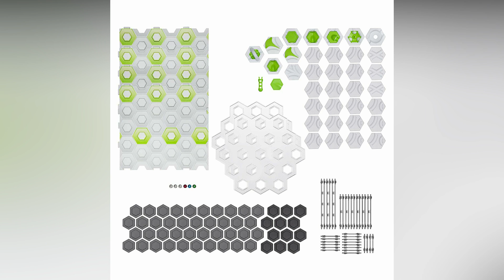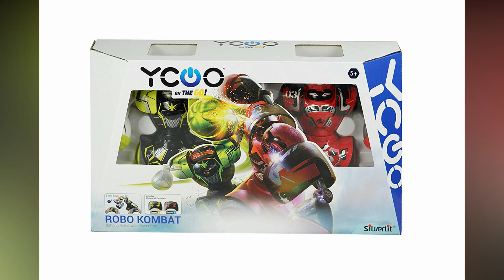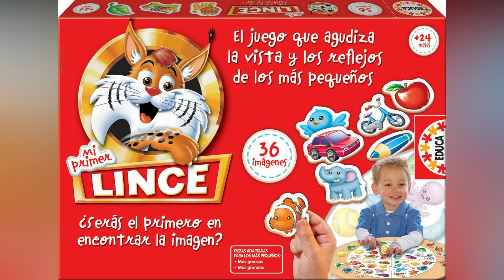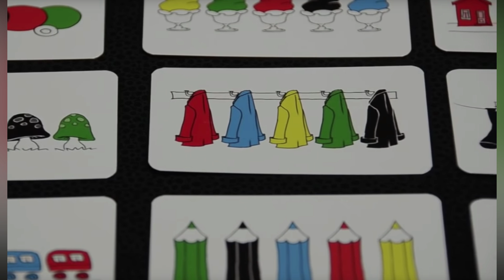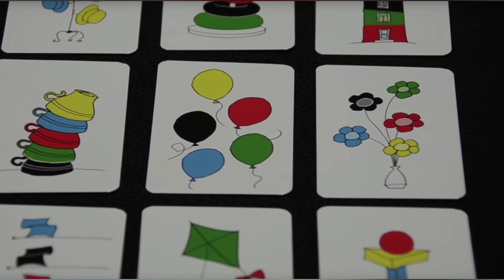🎁Juegos Educativos para Niños🎄Navidad 2019/2020 - Top 12 Juguetes Educativos para Niños y Niñas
🔥🎁 Buscas juegos educativos para niños? Te traemos los juegos educativos más vendidos y más valorados para los niños y famílias. Los Top 12 con los que podrás jugar junto a tus hijos y/o nietos.

🔥💰✅💰🤑💰👉¡MÁS BENEFICIOS POR TUS COMPRAS EN INTERNET! Ordena productos y servicios en tus tiendas favoritas. Obtén una parte del dinero gastado de vuelta en tu cuenta bancaria o PayPal.

en Ropa Casual (sólo Nuevos Usuarios)
ENVÍO GRATIS para Ropa en Pedidos Superiores a +29€ 🚢🚀🚀

para esta Navidad 2019/2020!

Ayúdanos a conseguir nuestro objetivo de llegar a 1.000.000 de suscriptores!

Esta ayuda es compatible con el canal y nos permite continuar haciendo vídeos como éste. Gracias por el apoyo! Si encuentra alguno de sus materiales con derechos de autor en este video, déjenos un mensaje en para que podamos resolver el problema.

Temas Relacionados: juegos educativos, juegos educativos para niños, juegos educativos para niños de 3 a 6 años, juegos educativos para niños de 2 a 3 años, juegos educativos para niños de 2 a 3 años, juegos educativos para niños de 3 a 6 años, juegos educativos para niños de 6 a 12 años, juguetes educativos, juguetes educativos para niños de 4 a 5 años, juguetes educativos para niños de 2 a 3 años, juguetes educativos para niños de 1 a 2 años, juguetes en familia, juguetes en familia juegos y juguetes en familia, juguetes de niños, regalos navidad, que comprar en navidad, que pedir en navidad, que pedir de navidad, que pedir de regalo de naviad, regalos de naviad, regalos para navidad, regalos de reyes, los mejores regalos de navidad, los mejores regalos de reyes magos, que comprar para reyes magos, que comprar en navidad, regalos navidad, que pedir para reyes, que pedir por reyes, que pedir en navidad, que pedir en día de reyes, que pedir a los reyes magos, que pedir de navidad, que pedir de regalo de navidad, navidad, reyes magos, navidad 2019, navidad 2020, reyes 2020, regalos reyes 2020, carta reyes magos, hacer carta a los reyes magos, reyes magos carta, que pedir para navidad 2019, que pedir para navidad 2020, que pedir para navidad adolescentes, que pedir por amazon, comprar reyes en amazon, amazon navidad 2020, amazon navidad 2019, tendencias navidad 2020, navidad 2020 tendencias, navidad 2020 decoracion, manualidades navidad 2020, decoracion navidad 2020 tendencias, abriendo regalos de navidad, regalos reyes 2020, regalos de navidad, regalos para navidad